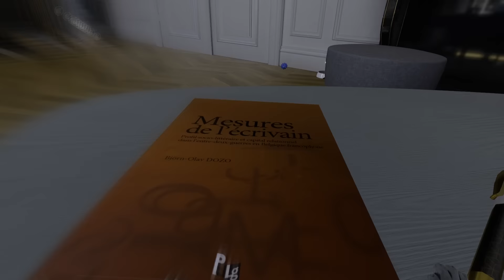Virtual Reality Cat?! - Catify Gameplay - VR HTC Vive Pro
Welcome to Catify VR, a virtual reality video game on the HTC Vive Pro! Cats are all over the Internet. And everyone loves them!

But who never dreamt of being in the skin of a cat?
-  To see through its eyes! By day or by night!
-  To walk and jump all around the apartment when the master is out!
- To sharpen his Claws on a Cat tree!

Catify VR makes this dream come true!

Indeed, this VR experience allows you to embody a cat and live the everyday life of a feline: walking, jumping, night-watching and clawing!